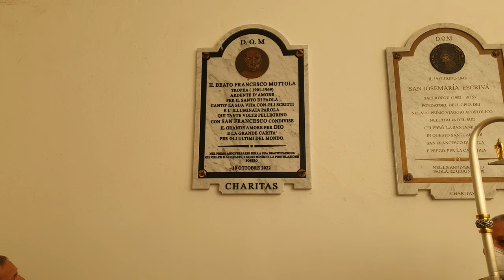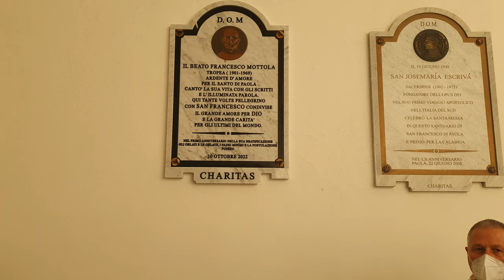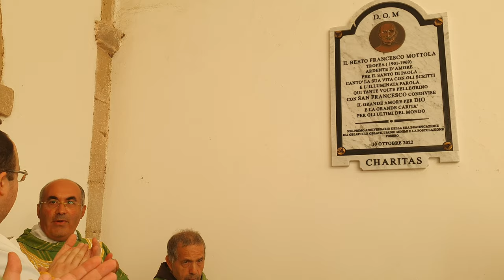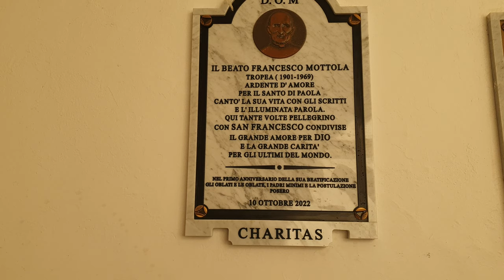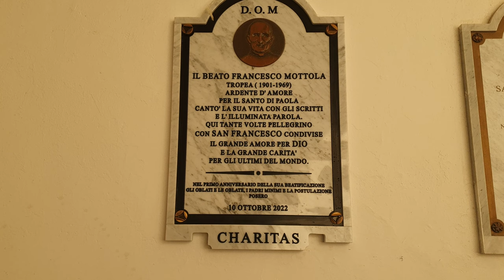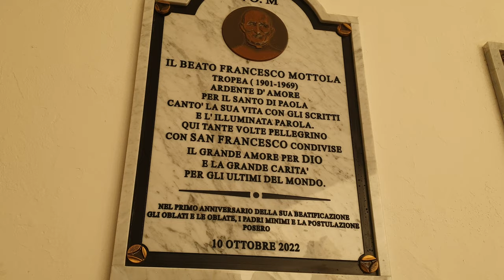Inaugurazione Lapide Commemorativa dedicata al Beato Don Francesco Mottola